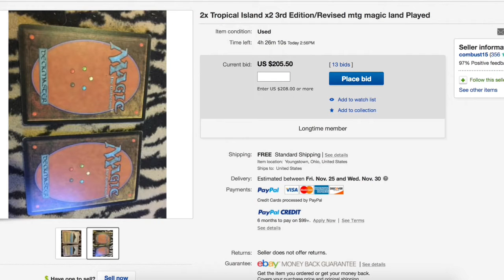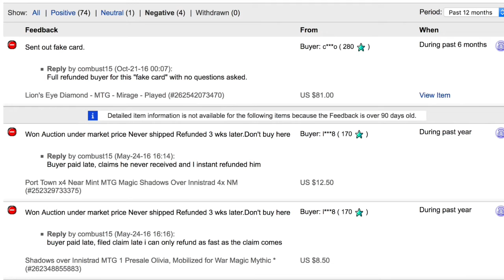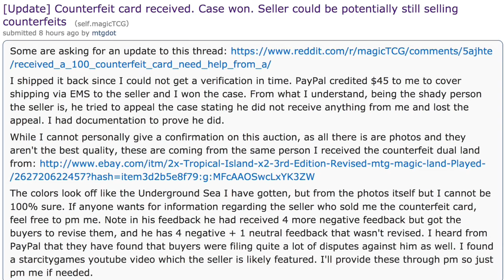Ebay Counterfeit - SCAM - Magic the Gathering Cards - Increasing in 2019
1811 N Dixie Ave #104

Who do I collect:
Roberto Clemente
Michael Jordan
Nolan Ryan
Sidney Crosby
Vintage Cards